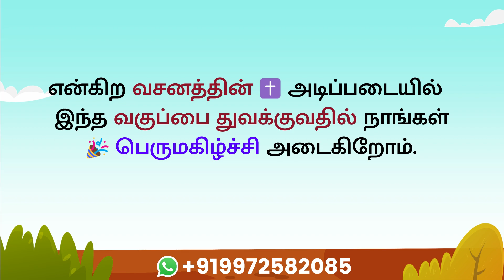New Bible Class Announcement - 04th March 2023 - Enroll Now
🌟 ɴᴇᴡ ᴄʟᴀꜱꜱ ʙᴇɢɪɴꜱ ᴏɴ ᴍᴀʀᴄʜ 4ᴛʜ 🌟

Want to join. You can also participate in the upcoming live session by sharing your name and phone number through Whatsapp 🔗